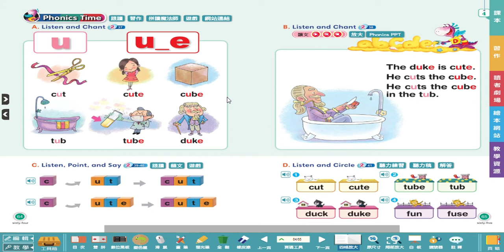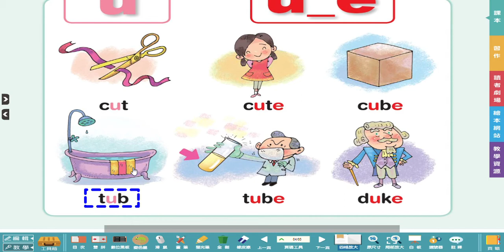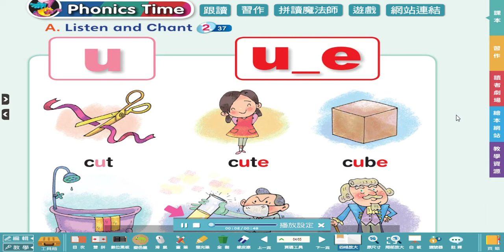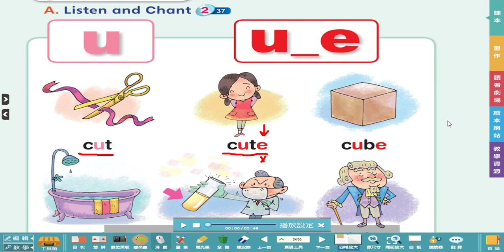Dino on the Go 4 U4 p 64 phonics